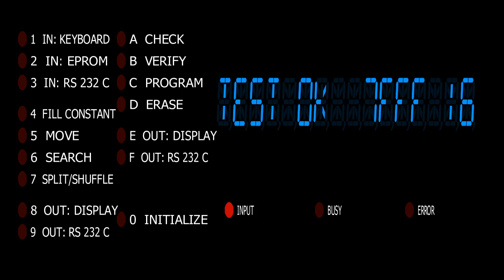Wavetek/Digalec EP804 EPROM Programmer